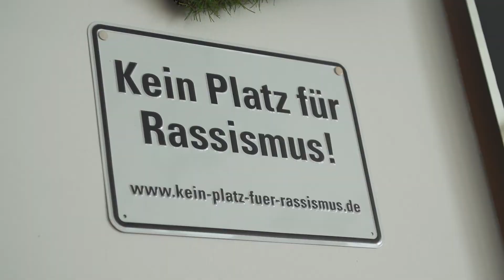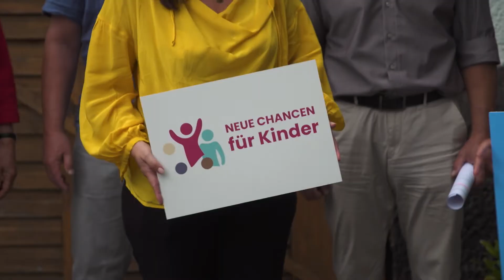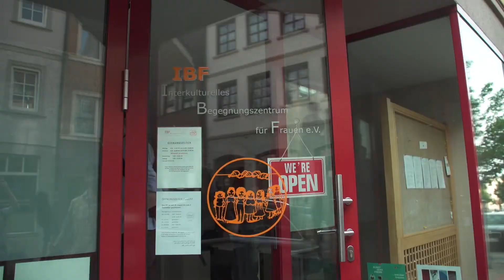Gemeinsam gutes Aufwachsen ermöglichen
Auf ihrer Kinderchancen-Tour durch Deutschland führt Ekin Deligöz vor Ort viele Gespräche mit Erwachsenen, aber auch Kindern und Jugendlichen. Sie möchte erfahren, was sie bewegt, wie Integration und gutes Aufwachsen gelingen.